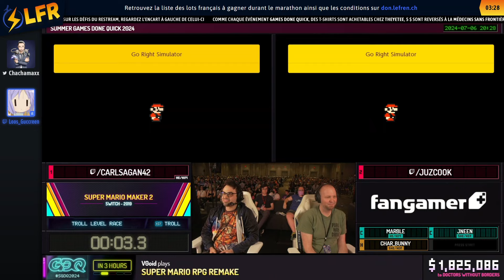Super Mario Maker 2 en 0:49:00 (Troll Level Race) [SGDQ2024]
Speedrunner(s) : CarlSagan42, juzcook
Commentateur(s) : Chachamaxx, Loos Guccreen